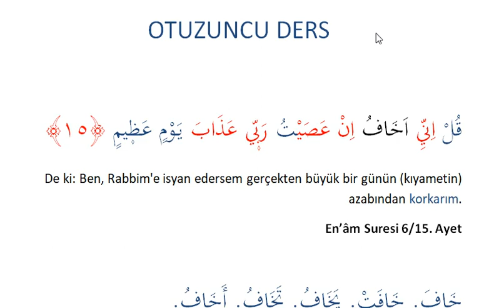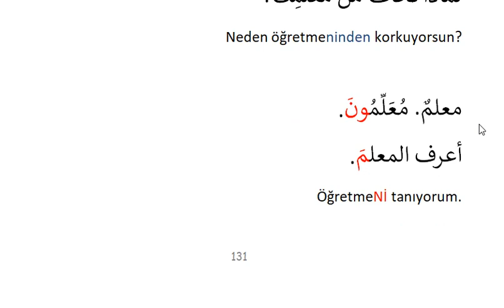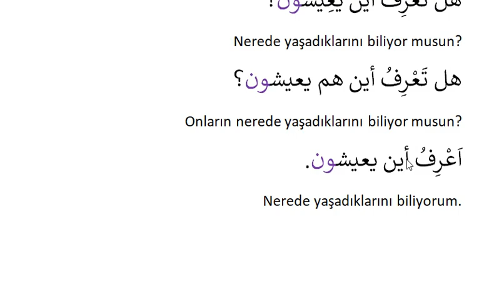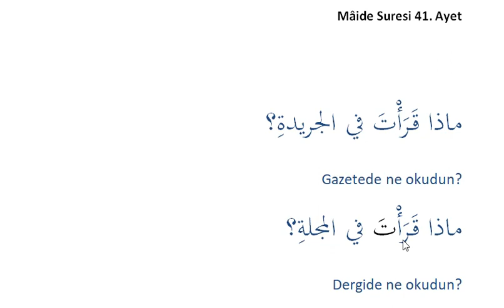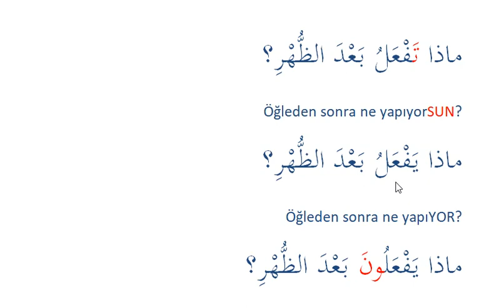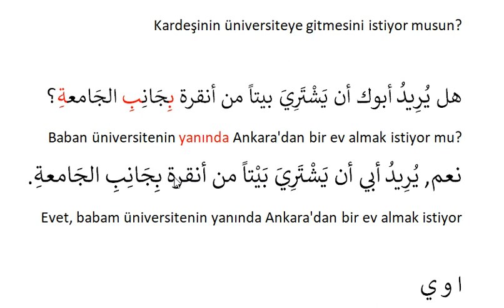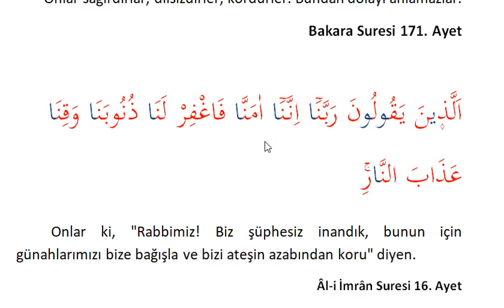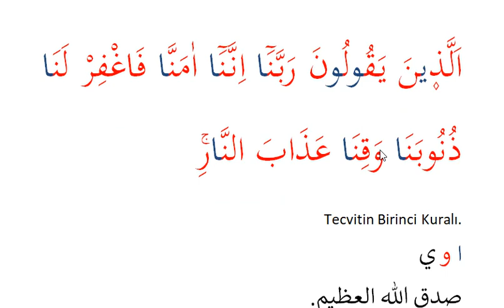HIZLI ARAPÇA 30. DERS SEN BEN ŞAHIS ZAMİRİ III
Videolarda derslerimizi işlediğimiz Arapça Ders Kitabını sitesinden satın alabilir, derslerin pdflerine, kaynak kitapların ücretsiz versiyonlarına da yine sitesinden ulaşabilirsiniz.